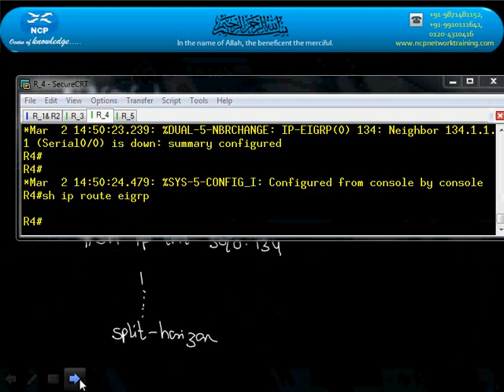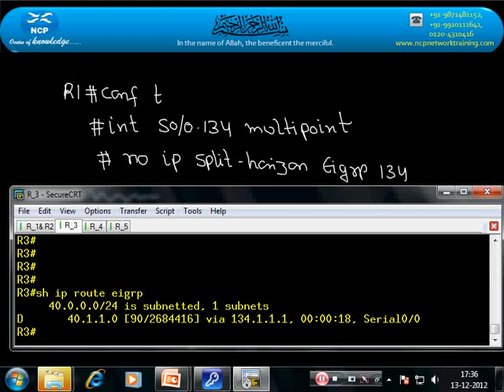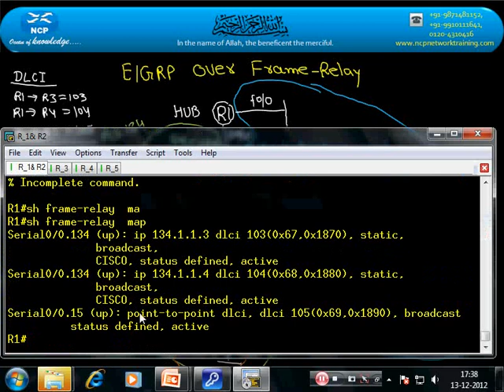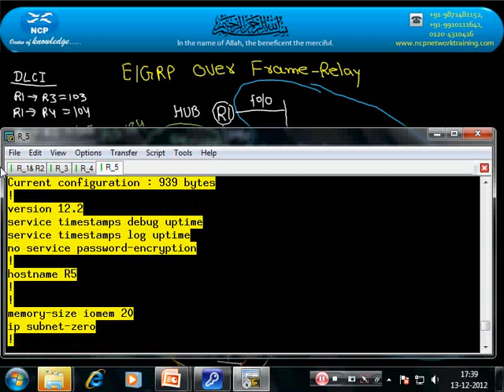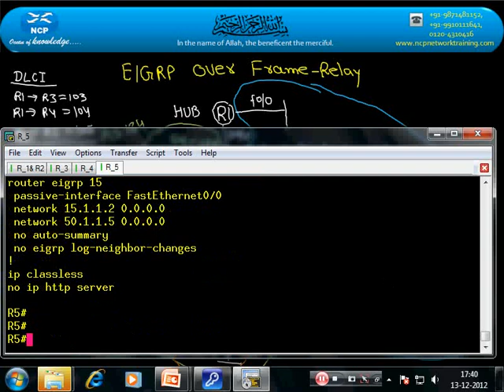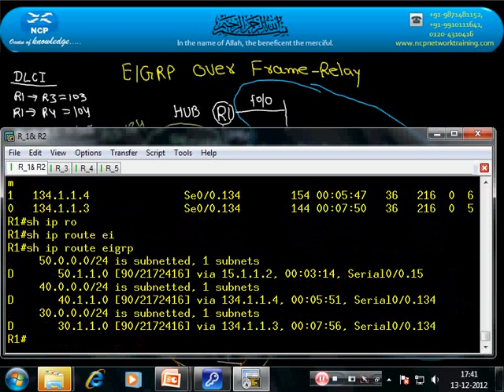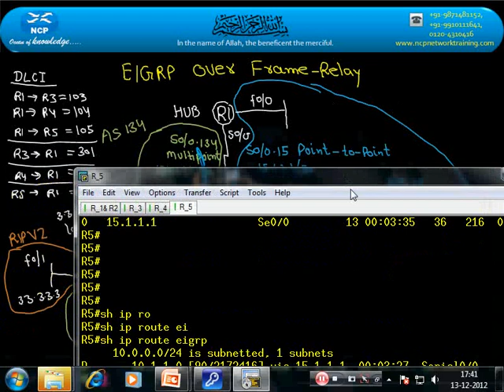EIGRP Video Over Frame-relay Part 4@